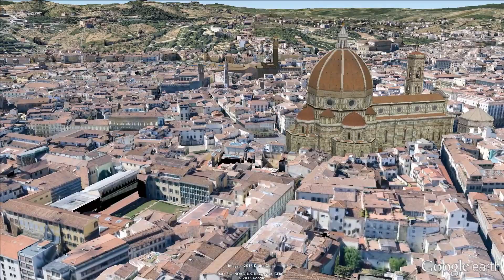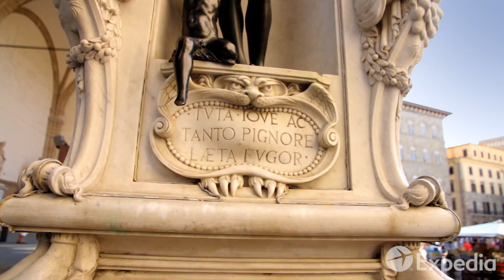Guía turística - Florencia, Italia | Expedia.mx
Si estás pensando en unas vacaciones a Florencia, Italia, este vídeo cerrará la duda con broche de oro.

Expedia.mx te ofrece amplia información sobre tus destinos favoritos, incluyendo información sobre los mejores hoteles, boletos de avión baratos, y renta de autos económicos. Pero eso no es todo, también tenemos información sobre las mejores temporadas para visitar, detalles sobre los aeropuertos, y los puntos de interés que no te puedes perder en tu viaje a Florencia.

Visita para descubrir más para tus siguientes vacaciones a Florencia.